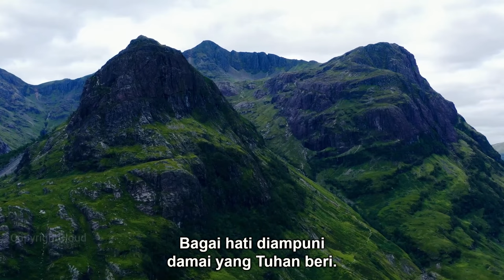BAGAI SUNGAI YANG MENGALIR | Like a Mighty River Flowing | Congregation Singing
Congregation Singing

BAGAI SUNGAI YANG MENGALIR
(Like a Mighty River Flowing)